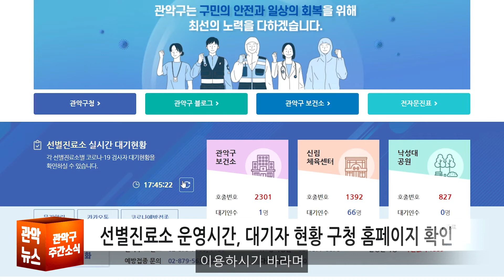[2022 관악 주간뉴스 1월 4주차] 2022 설 연휴 관악구 코로나 선별진료소 운영 안내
2022 설 연휴기간 동안 운영되는 관악구 코로나 선별진료소 이용시간을 안내해드립니다.

관악구청 보건소
28일 (금) 09:00~21:00
연휴기간 29일(토)~2월 2일(수) 09:00~18:00

신림체육센터
28일(금) 10:00~21:00
연휴기간 29일(토)~2월 2일(수) 10:00~18:00
낙성대공원 (1/30 일요일 휴무)
28일(금) 10:00~17:00
연휴기간 29일(토)~2월 2일(수) 10:00~15:00